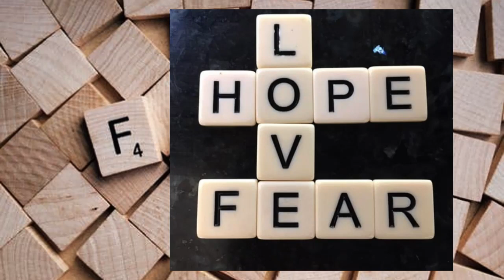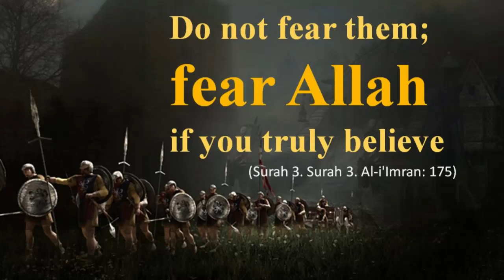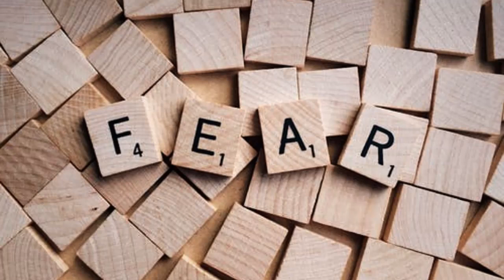Fear of ALLAH [Powerful Reminder] Try to be a Better Muslim, Part (03) | SUFI MUHAMMAD IBRAHIM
Fear of ALLAH [Powerful Reminder] Try to be a good MUSLIM | SUFI MUHAMMAD IBRAHIM |